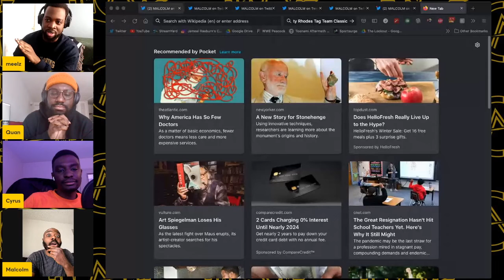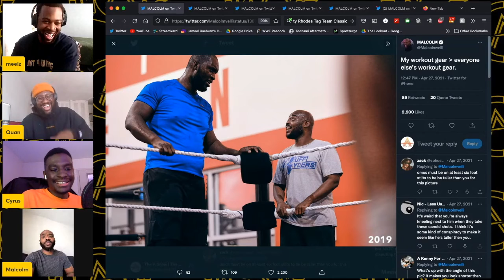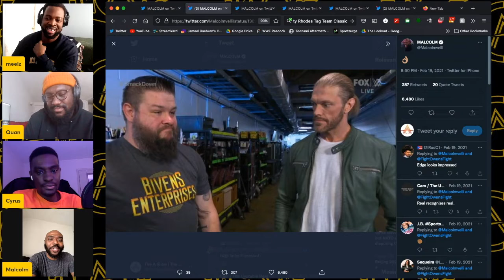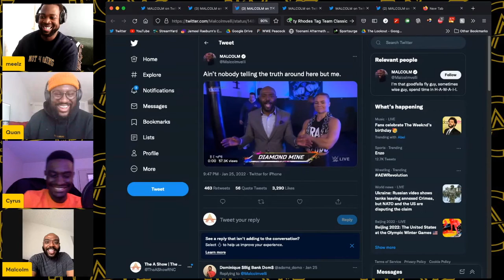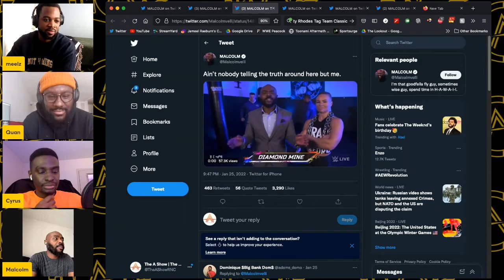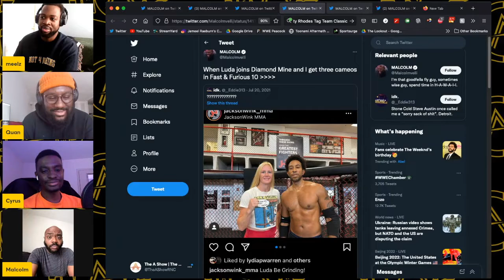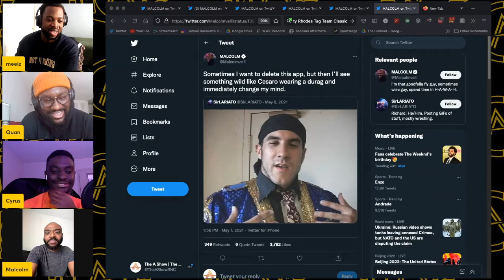Stokely Hathaway (fka Malcolm Bivens) reacts to his own TWEETS | The War Report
Stokely Hathaway (fka Malcolm Bivens in WWE NXT) reacts to his own tweets on The War Report.

Follow The A Show on RNC RADIO:
The A Show on Twitter